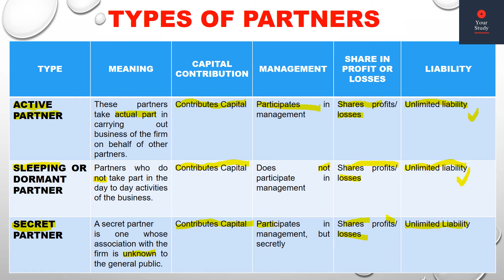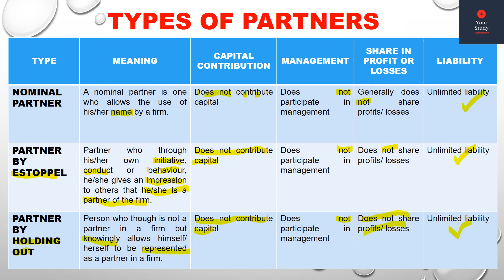CLASS 11 | BUSINESS STUDIES | CHAPTER 2 | FORMS OF BUSINESS ORGANISATION | TYPES OF PARTNERS(PART 4)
In this Video we will study about types of partners : Active Partner, Sleeping or Dormant Partner, Secret Partner, Nominal Partner, Partner by Estoppel, Partner by holding out.